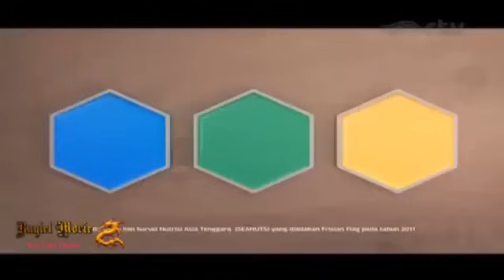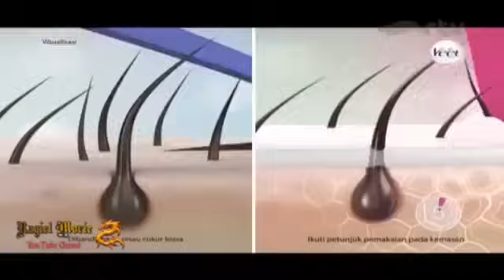Misteri Gunung Merapi - Mak Lampir Episode 36 [Asmara Rindi Antika]